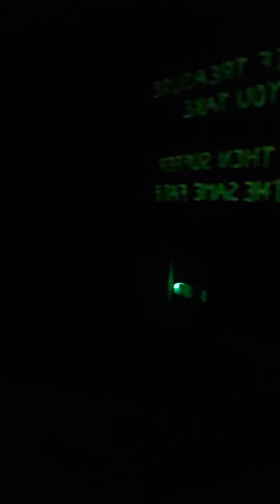Rainbows End Log Ride